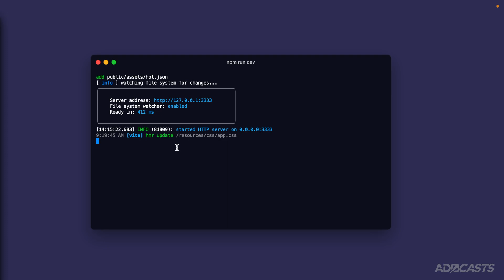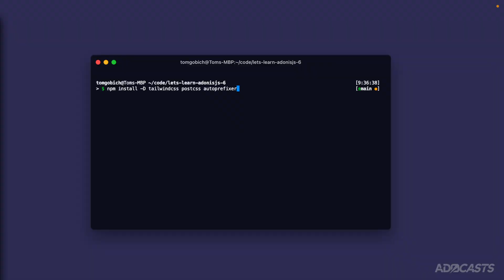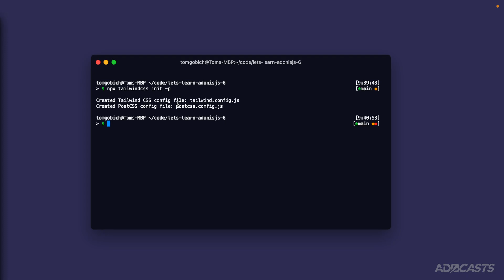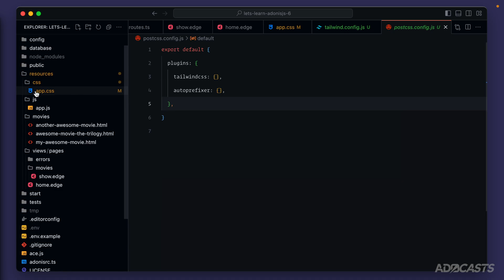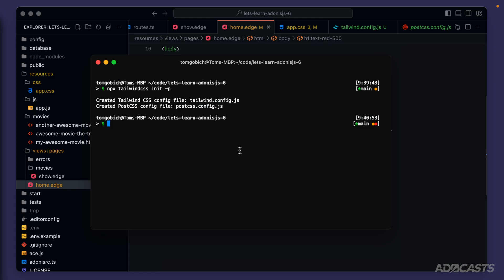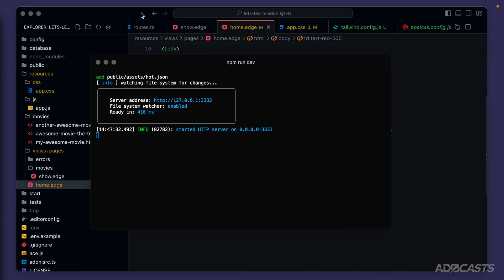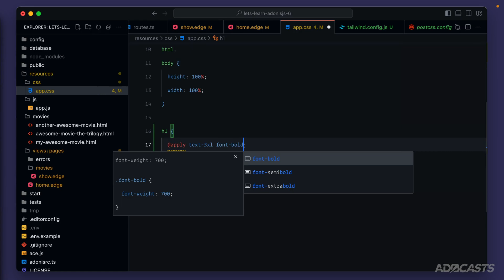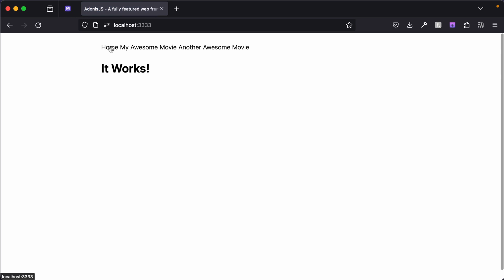Let's Learn AdonisJS 6: Ep 2.6 - Setting Up Tailwind CSS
In this lesson, we'll learn how to install and configure PostCSS and Tailwind CSS within our AdonisJS 6 project using Vite.

Socials